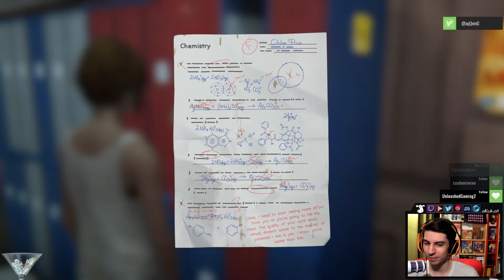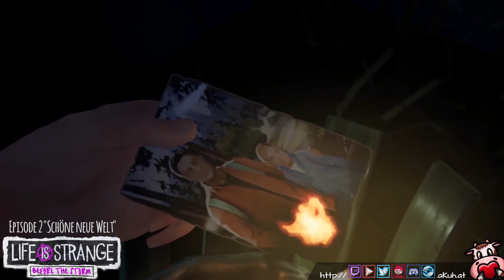Ein schlechterer Mensch? 💜 LIFE IS STRANGE: Before the Storm #10 | Let's Play Ep.2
LIFE IS STRANGE: Before The Storm (Prequel) Episode 2 - S02-E01

Life Is Strange: Before The Storm ist ein Prequel zum beliebten Spiel Life Is Strange aus der Sicht von Chloe Price. Es ist ein auf den Entscheidungen des Spielers basiertes Story-Drama in 3 Episoden. Jede Entscheidung, die man trifft, hat im weiteren Spielverlauf Konsequenzen.
Da Chloe im Gegensatz zu Max in Staffel 1 keine Zeitreise-Fähigkeiten hat, muss sie mit all ihren Entscheidungen leben.

LIS: Before The Storm - Ein Spiel von DECK NINE und SQUARE ENIX, 2017
Kommentiertes Gameplay von aKuh, 2017